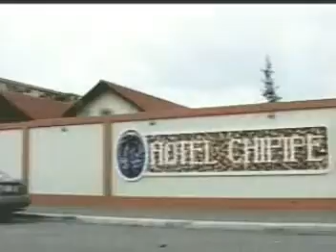Hotel Chipipe, un lugar acogedor